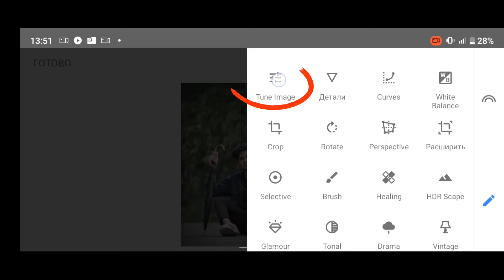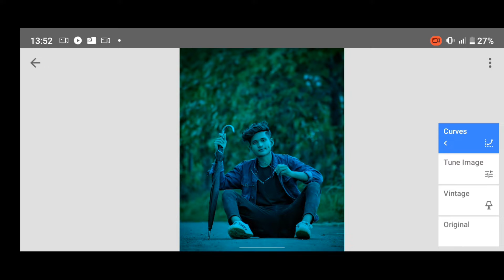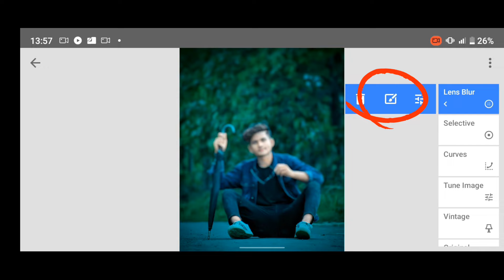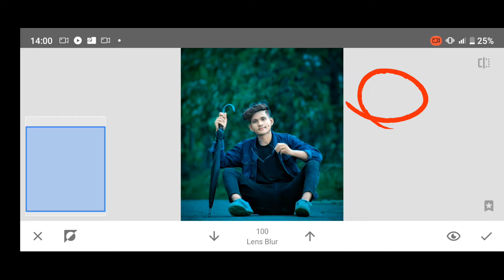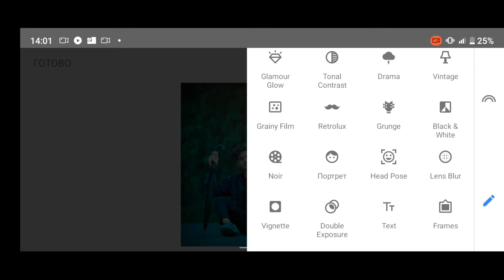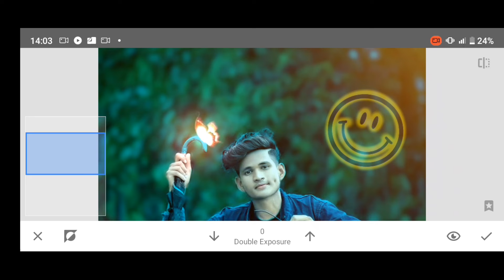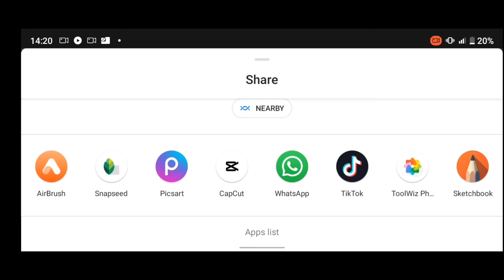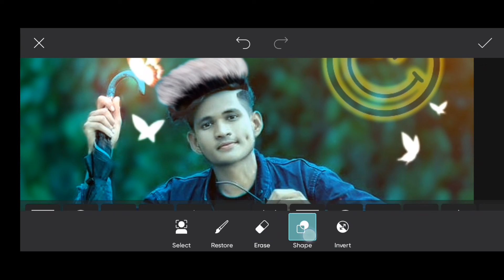Snapseed Green photo editing tutorial How to green photo editing tutorial snapseed background edit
Snapseed Green photo editing tutorial How to green photo editing tutorial snapseed background edit and dark photo editing